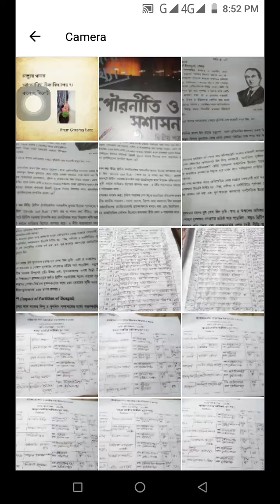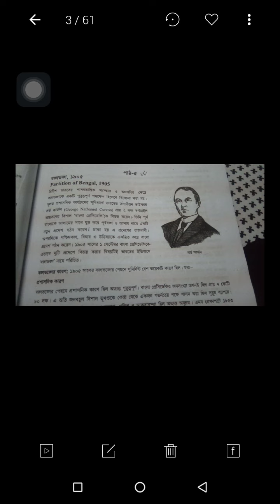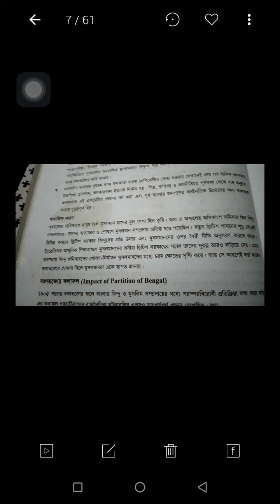January 25, 2021